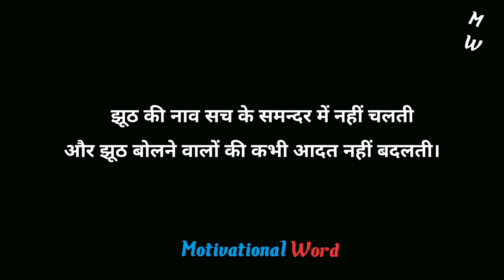Best Of Gulzar Shayari || Gulzar Ki Shayari|| Gulzar Poetry | Gulzar Sahab Ki Shayari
Best Of Gulzar Shayari || Gulzar Ki Shayari|| Gulzar Poetry | Gulzar Sahab Ki Shayari | Motivational Word.

Plz Keep Support guys

Your query-
Shayari
Hindi Shayari
Best of gulzar shayari in hindi
Best shayari og gulzar in hindi
Sad status
whatsapp status
shayari gulzar sahab
status video
Love shayari
shayari of gulzar

Video is for education purpose only.Copyright Disclaimer under Section 107 of the Copyright At 1976 allowance is made for "fair use" for purpose such as criticism, comment,news, reporting, teaching, scholarship,and research.